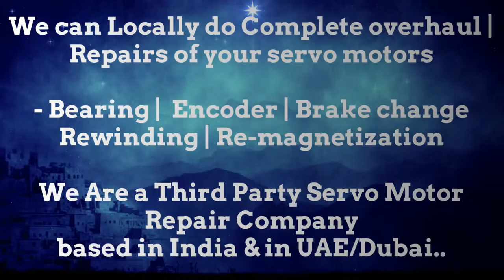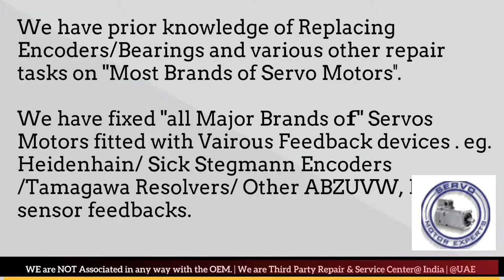TetraPak Tetra Pak Repair Align Servo Motor Drive Dubai Abudhabi Sharjah Ajman Oman GCC Bahrain